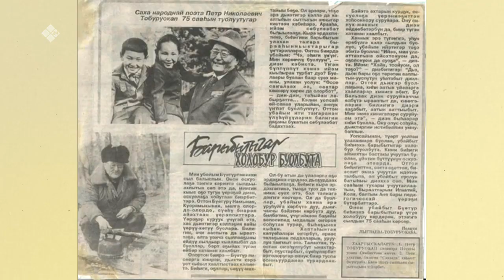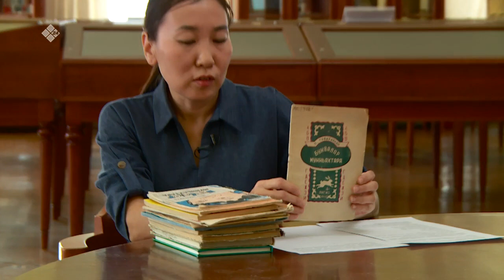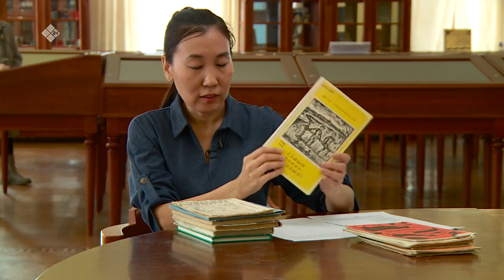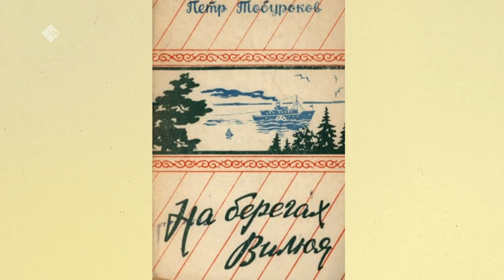«Бу Дьокуускай» биэриигэ: Петр Тобуруокап туһунан кэпсиибит (26.10.22)